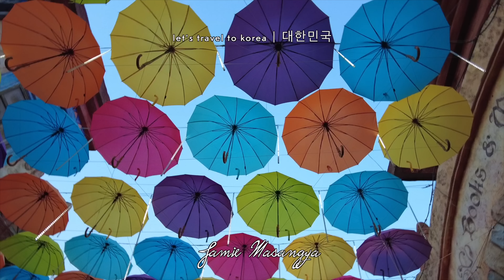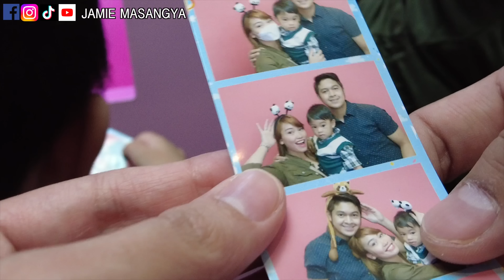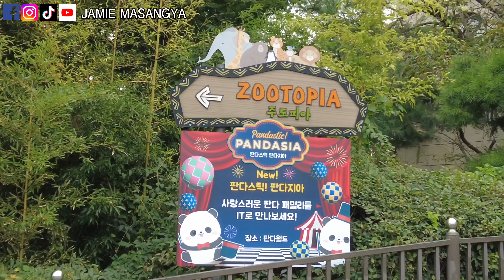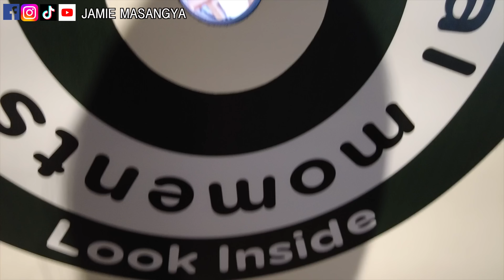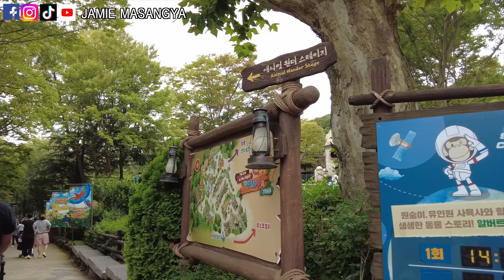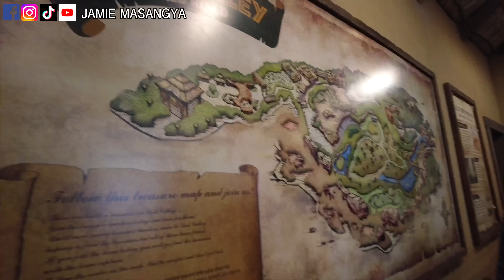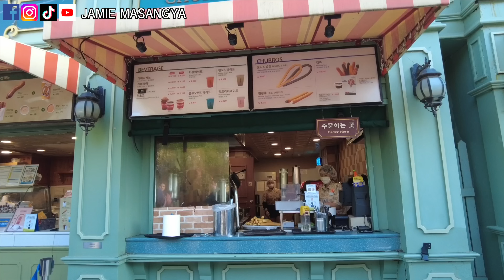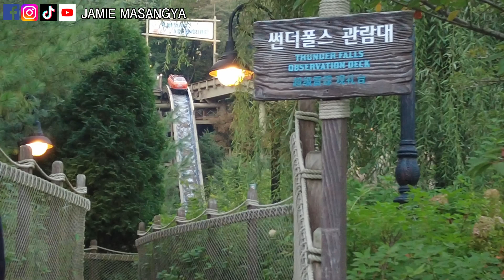EVERLAND THEME PARK | TRAVEL TO SOUTH KOREA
I’ve been wanting to see a real life panda even before and it happened here in Everland Theme Park!! Happy to be a kid at heart!❤️ and of course it melts my heart to see our little MavMav enjoyed this place!  🥰

Enjoy discounts if you’ll avail your Korea Trip in KLOOK app! Use my code: JAMIEMASANGYAKLOOK

Next Vlog: DAY 5 (Lotte World Theme Park)